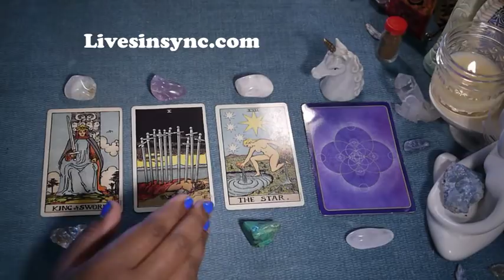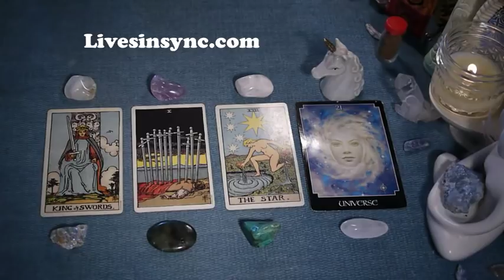Friday ~ November 10 2017 ~ Daily Tarot Reading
3 CARD READING SPECIAL - $10